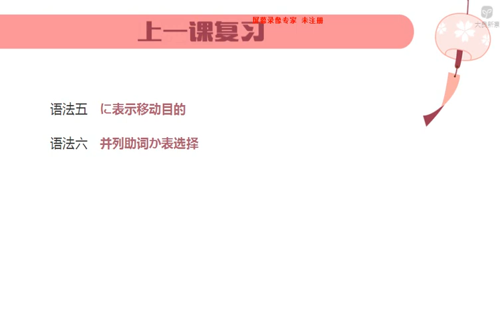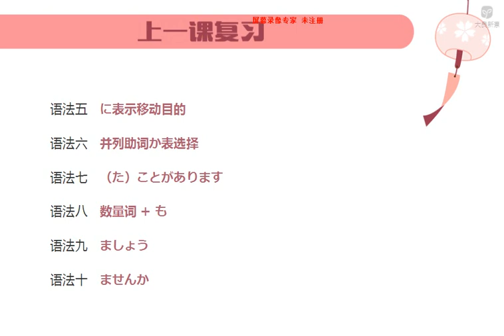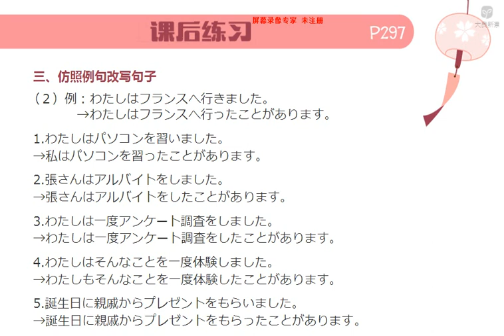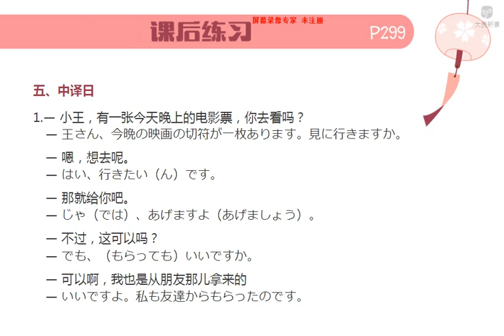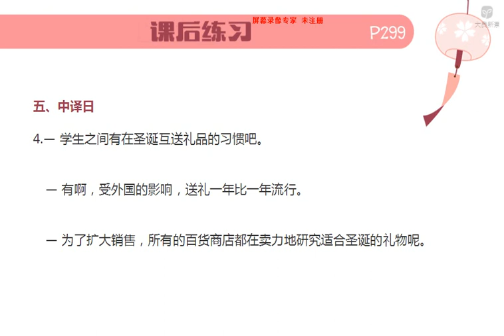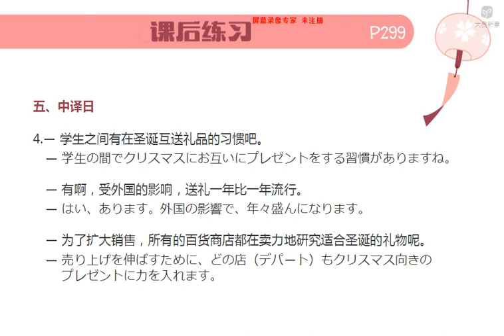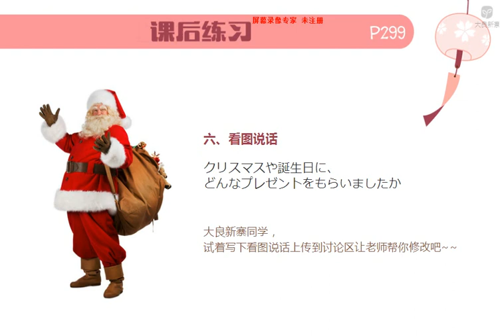新编日语第一册 16 5